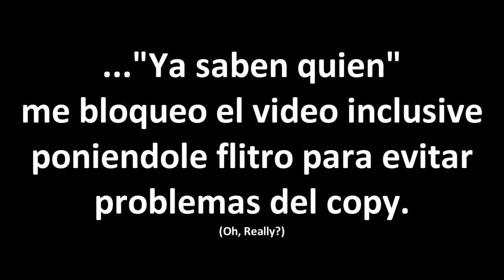(LEER DESCRIPCION) YTPH - Perdidos en el sotano de una casa ruidosa.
Viacom never changes.

Definitivo: Nunca haré otro poop con  una source de Nickelodeon.